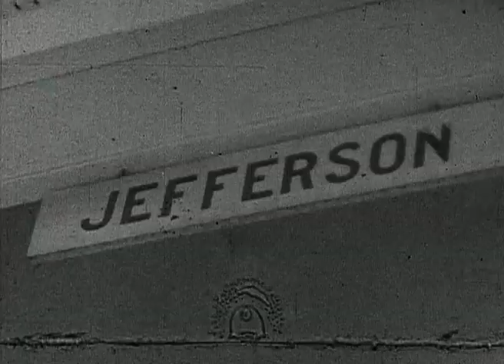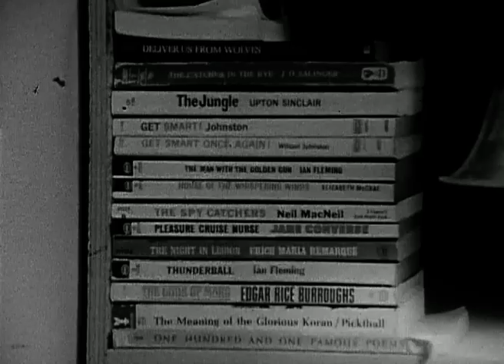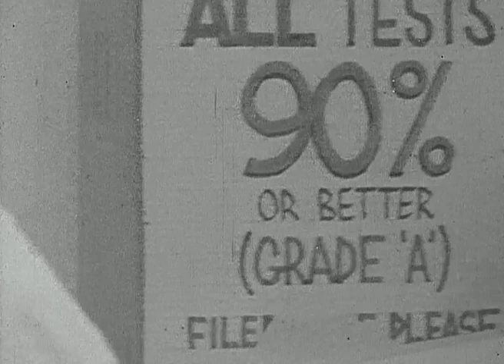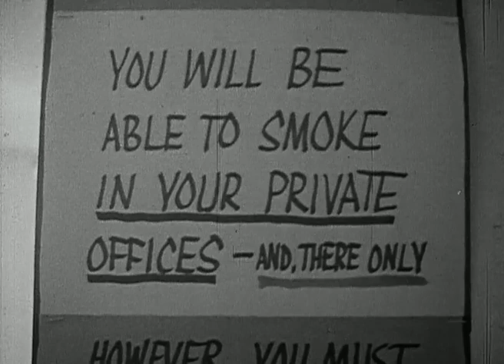A Fascinating Look At Reform Schools In 1960s USA | Our History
An experiment in the handling of juveniles at a reform school near Washington D.C back in 1966